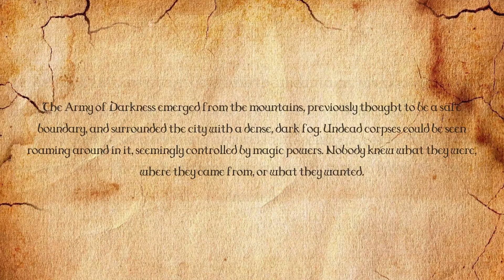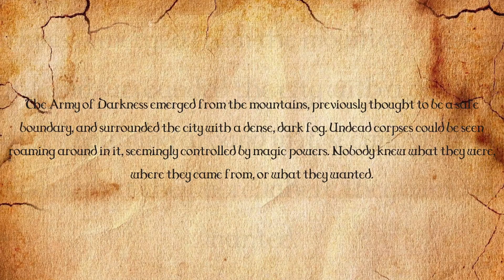Dungeon Legends 2 | gameplay (PC videogame)